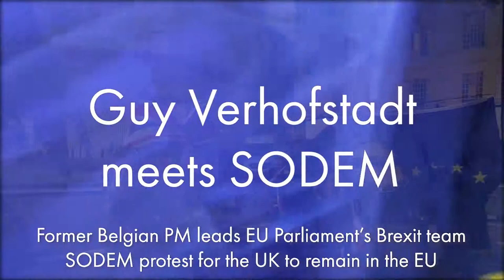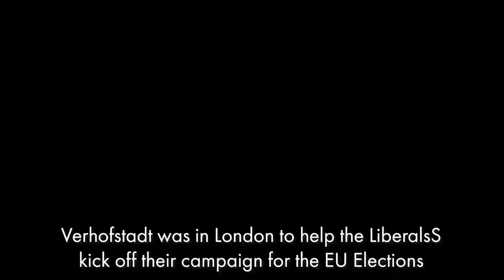Guy Verhofstadt meets SODEM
On Friday May 10, 2019 the former Belgian PM and now head of the EU Parliament's Brexit committee was in London to help kick off the Liberals' campaign for the EU elections. As part of his trip, he arranged to meet Steve "Mr Stop Brexit" Bray and the SODEM protesters who campaign for the UK to remain in the EU.